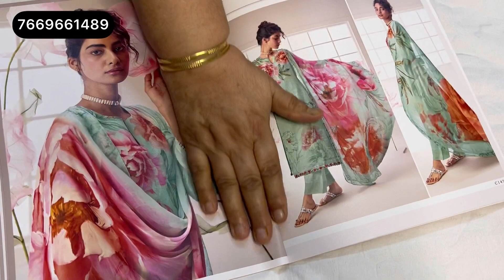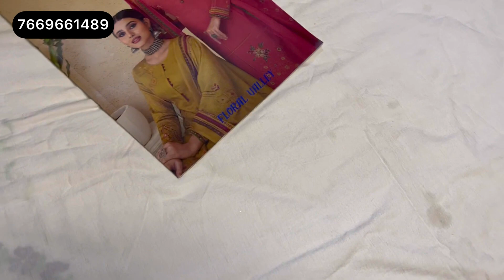Ganga and Kesar Karachi Suits | आँखें खुली रह जाएंगी ये शानदार सूट देखकर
Ganga and Kesar Karachi Suits | आँखें खुली रह जाएंगी ये शानदार सूट देखकर | Ganga Suits @gangasuitsbyakansha

ganga suits
ganga pashmina suits
pashmina suits
pashmina
ganga pushmina
pure pashmina
pasmina suits
ganga suits
ganga suits
गंगा सूट
ganga suits
ganga suits rohtak
partywear suits
partywear
ganga fashion
branded suits
sunita boutique
winter suit
papal sangwan
sonakshi creations
silk suits